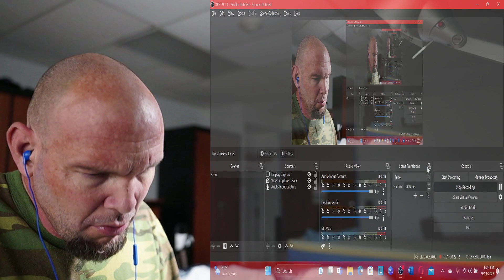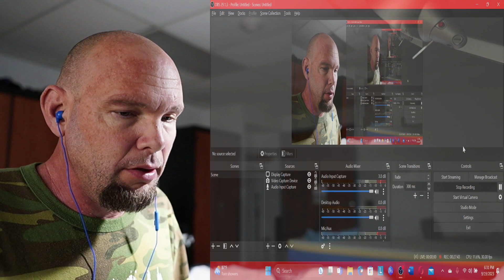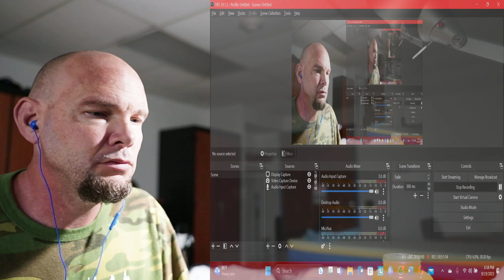The Warning Live at Metropolitan theater part 3 - Reaction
Real, raw reactions, these songs are intense! The story continues to build, captivating and yet unique from track to track. The musicianship continues to get better and better! My own correlations between the songs from older albums and singles and new albums is just an opinion. I am aware of the distinction.

1. Money
2. Revenant
3. Kool Aid Kids
4. Hunter
5. Error
6. Narcicista
7. Martirio
8. Evolve
9. Credits

After each song I provide insight, opinion, breakdown of lyrics, and descriptions of the musicality, outfits, and set design depending. I respect these women and have worked very hard on these videos.